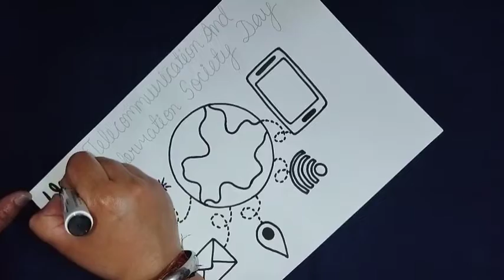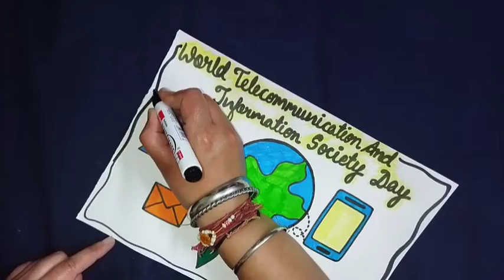Poster on World Telecommunication and Information Society Day(May 17)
Video Highlights

*Poster on World Telecommunication and Information Society Day

/UCjcc0x2e55rxKbJFATpGNEg